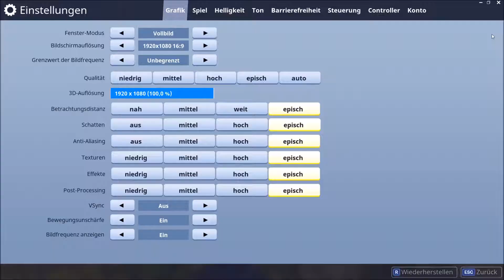Marcel der Busch | Fortnite | #29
Wenn es euch gefallen hat dann lasst doch einen Like da.